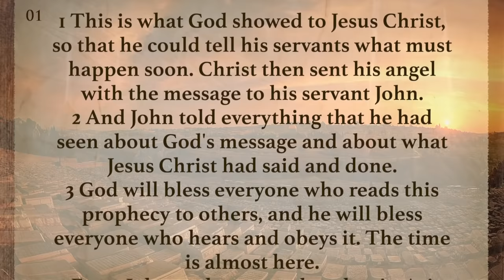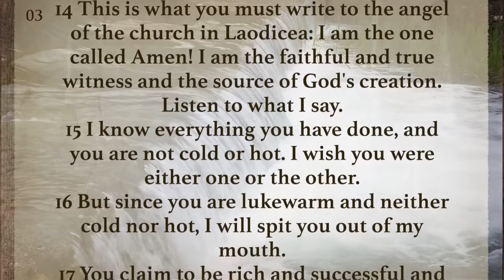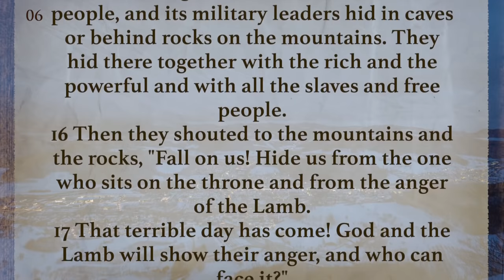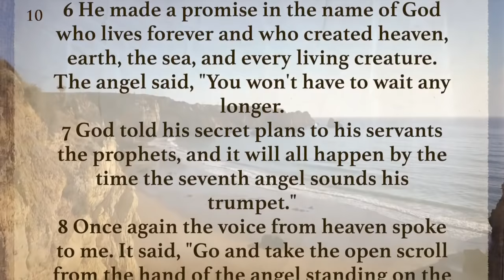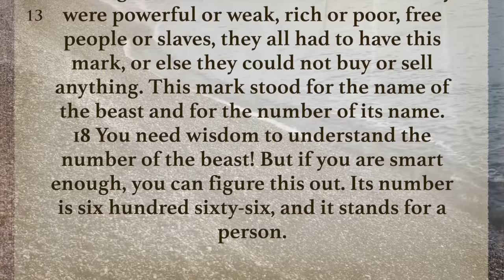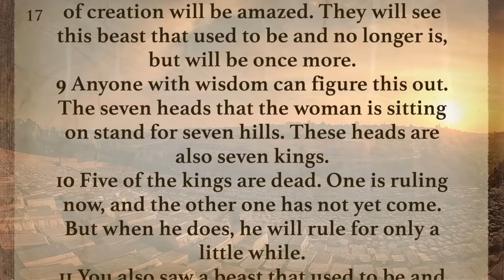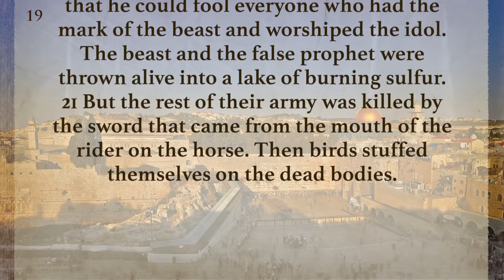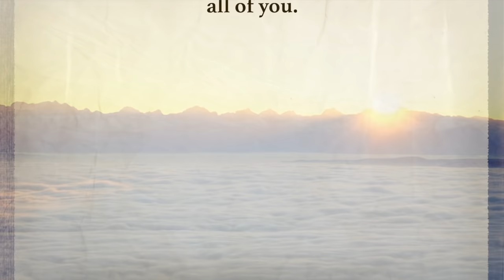Holy Bible Audio: REVELATION (Contemporary English) With Text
The Book of Revelation - Full, Complete, Dramatized, Audio Bible
English Contemporary Version (ECV)